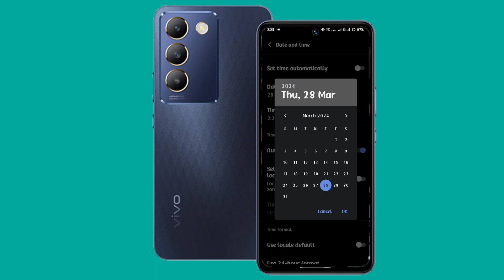how to set date and time Vivo y200e | vivo y200e date and time kaise set karen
Vivo Y200e Date And Time Kaise Set Kare
Set Date And Time Vivo Y200e
Vivo Y200e Time kaise Set Kare
 How To Vivo Y200e Date And Time Kaise Set Kare
Vivo Y200e Date And Time Set Kare

My Camera

My Trypod
My Light